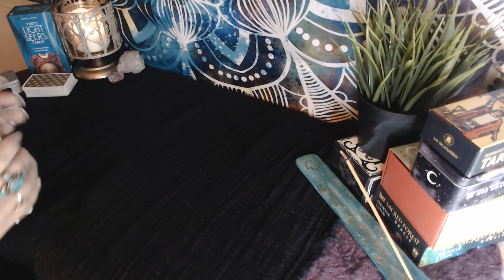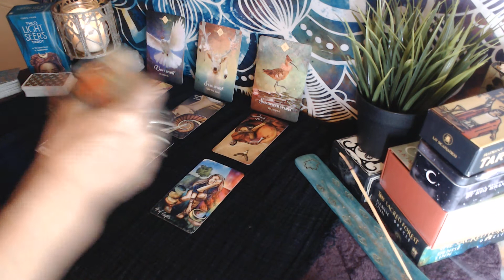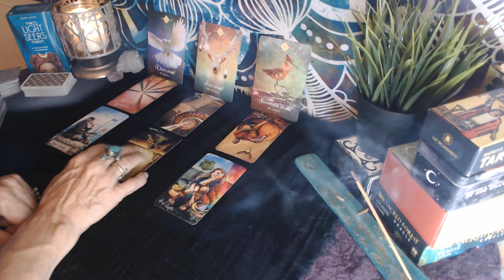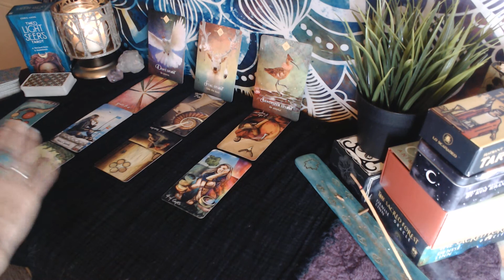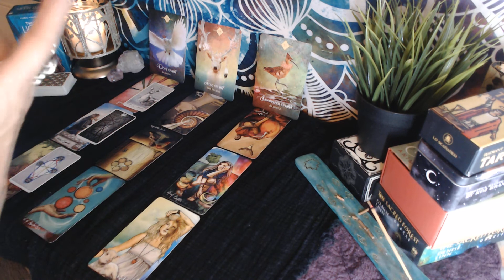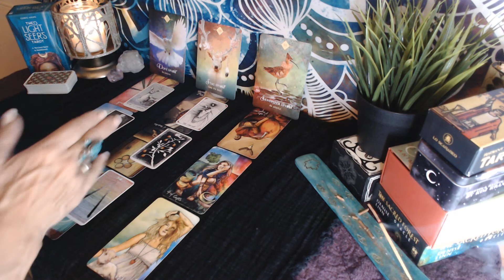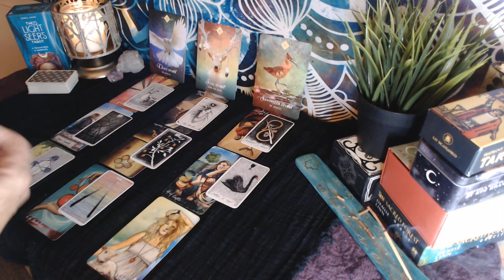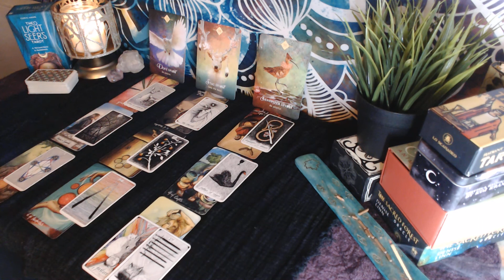♐️ SAGITTARIUS-Legal Battle??♐️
Sagittarius, your tarot reading is showing that you will be going through a messy legal battle😡, but you will be the one winning in the end! 👏

01:28 Reading Begins
17:00 Clarifying Cards
30:46 Into Extended Reading